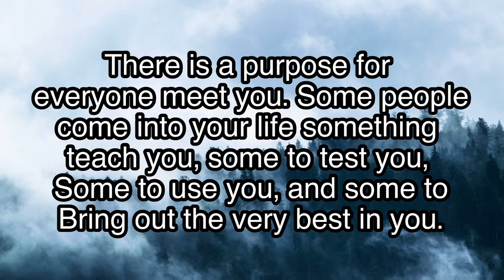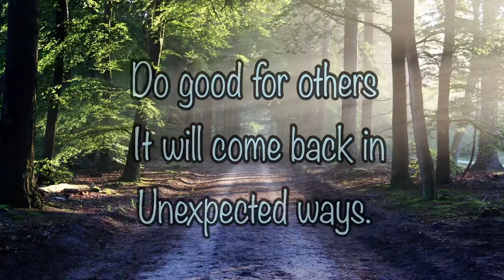Motivational quotes of life, inspirational quotes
Motivational quotes of life, motivational WhatsApp status, inspirational quotes, love quotes, motivational quotes for Student, best motivational quotes, relationship quotes, motivational quotes video, inspirational quotes video

Motivational quotes of life, Love quotes, best relationship quotes, Motivational quotes,
motivational WhatsApp status, inspirational quotes, Love WhatsApp status